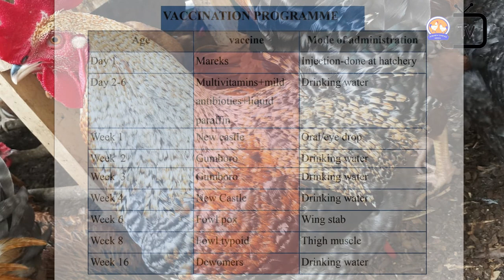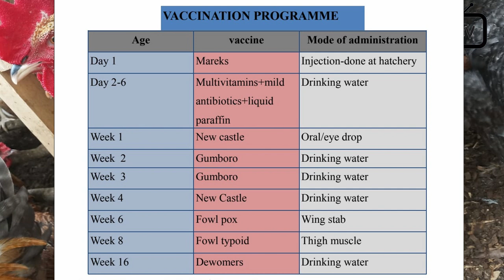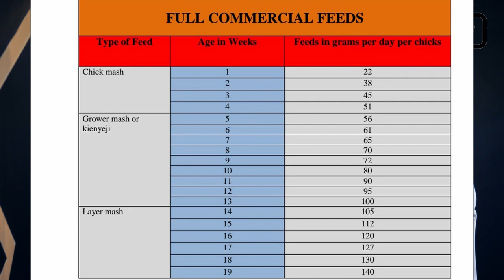TYPES OF POULTRY VACCINES AND ADVANTAGES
Learn the vaccination tips @joekevchickskenya5406